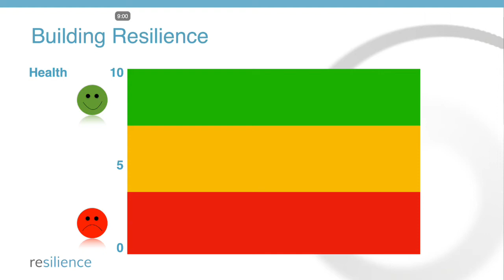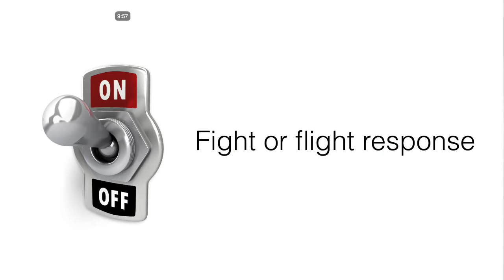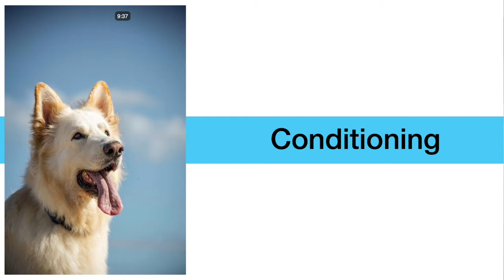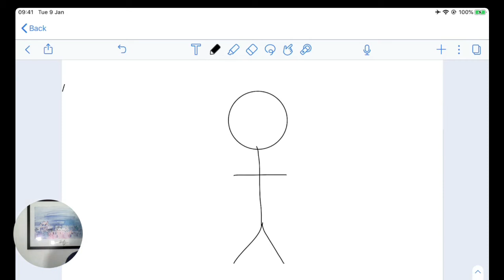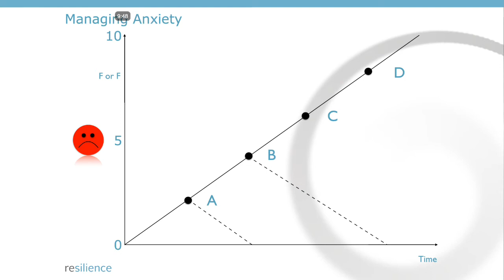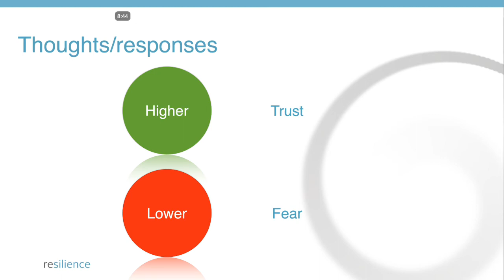ME/CFS, Beating Anxiety & Achieving Inner Peace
When I had ME/CFS & fibromyalgia, I experienced a lot of anxiety.

I was often thinking:

“Will doing activity make me worse?”

“Why do I feel anxious even when I am doing nothing?”

“How can I calm my mind and body?”

In a Facebook Live I shared:

* The simple steps that helped me beat anxiety and find peace and calm
* The power of your mind
* Why it is possible for you to beat anxiety

If you would like to watch a short video that:
* Explores the research that sheds light on ME/CFS & fibromyalgia on what might support recovery
* Outlines the 9 steps I use when working with people (not 99 as I mistakenly stated!)

Wishing you great health!

Simon Pimenta